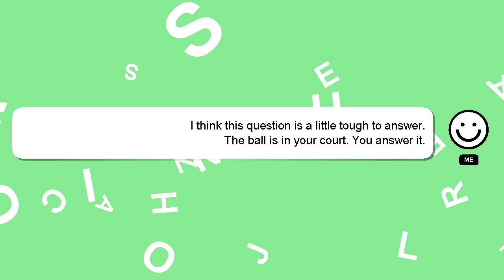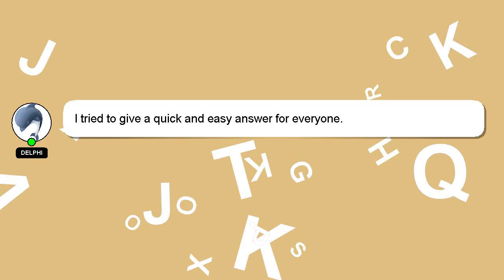How to turn off vc in overwatch 2?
A brief introduction of myself, Hello, I am Delphi. I am happy to help you with your questions. - How to turn off vc in overwatch 2?

Let me know if you have more specific questions or concerns by leaving a comment or starting a chat. I will 'heart' your answer as a sign of appreciation.

*2 What we are experimenting :*